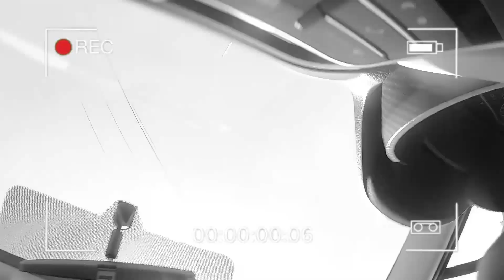CARACTERISTICAS DEL NUEVO NISSAN VERSA 2020 || LUIS CASTILLO BLOGGER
Hola amigos acompañenme a una prueba de manejo en el nuevo Nissan VERSA 2020.

Contacto para ventas CENTRO AUTOMOTRIZ NISSAN TULA
Jesús Manuel Cipriano Jimenez
APV
Carr. Tula-Jorobas KM5.5 El Llano 2da Secc.
Tula de Allende,Hidalgo C.P 42800

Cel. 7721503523